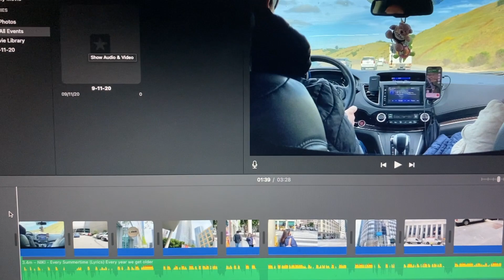Salesforce Tour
(5/23/22)